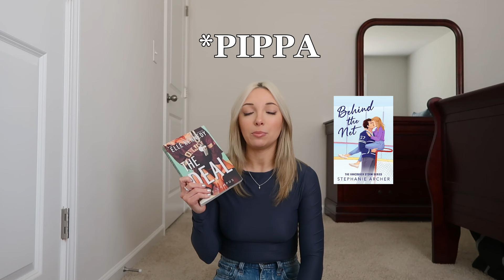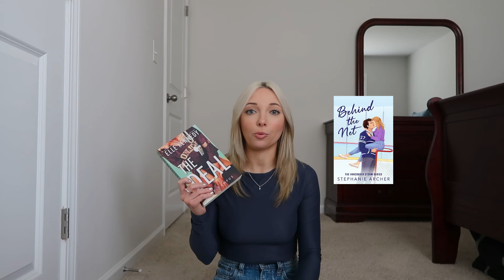If You Liked That Book, Read This Book (books that give the same energy!) 📖👯‍♀️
recommending books that are similar, so if you read and enjoyed one, you will most likely enjoy the other!